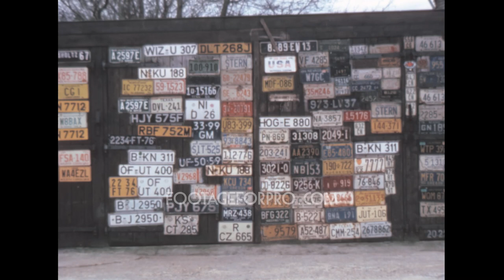Volendam 1977 archive footage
Archival footage shot by an amateur filmmaker while visiting Holland in 1977

It contains footage of Volendam, a city situated in North Holland: a wall made of car plates from various part of the world, local people and tourists walking in the narrow streets of the town, souvenirs shops, a women dressing in typical Dutch clothes that welcome visitors to her shop, the port, houses standing in the canals, and more.